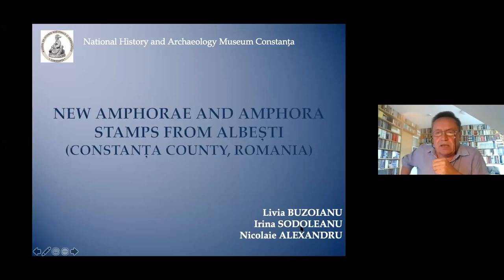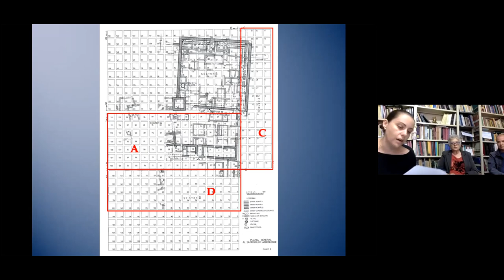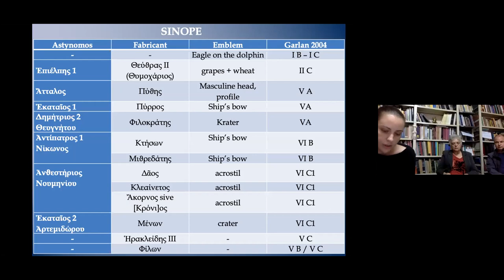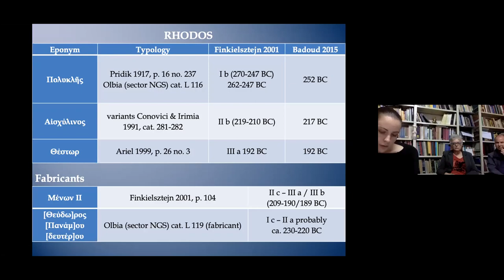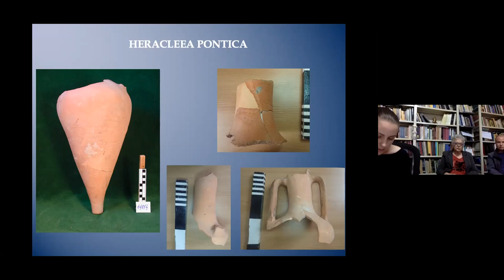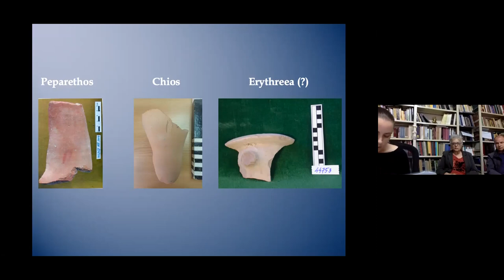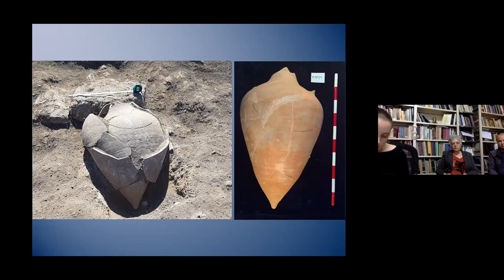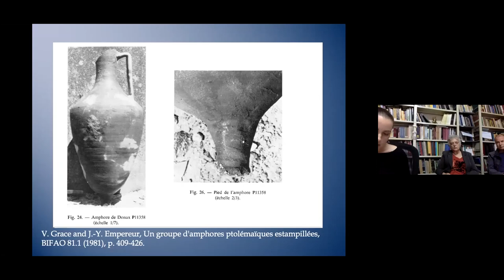PATABS IV - Livia Buzoianu, Irina Sodoleanu, Nicolae Alexandru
"NEW AMPHORAE AND AMPHORA STAMPS FROM ALBEȘTI (CONSTANȚA REGION)"

Our study aims to selectively present some amphora type items discovered at Albești during the archaeological campaigns carried out between 2008 and 2019. Amphora stamps, as well as amphora types are be considered. Our selection features novelties, either when referring to new names or new content variants for stamps coming from already known centres (Heracleea Pontica, Thasos, Sinope, Rhodos), or to typologies (and probably new production centres) among the ceramic containers.

Data provided by new discoveries do not modify our previous observations regarding the evolution of the settlement from Albești in the period comprised between mid-4th and late 3rd century BC, but just complete them.